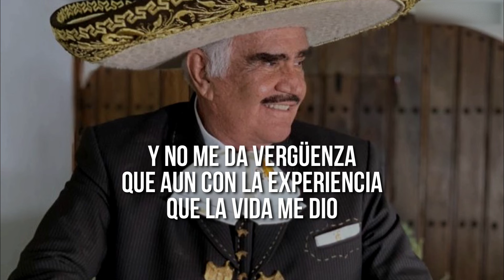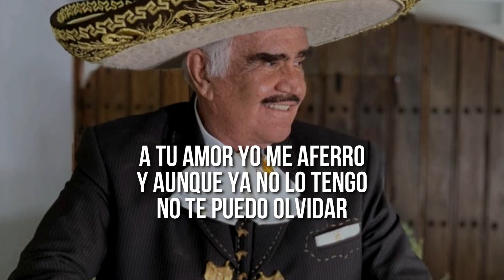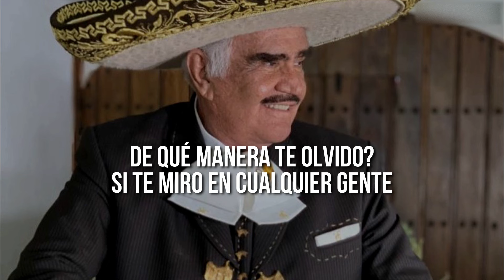DE QUÉ MANERA TE OLVIDO - Vicente Fernández (LETRA)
Letras/Lyrics

Veras que no he cambiado
Que estoy enamorado
Tal vez igual que ayer
quizás te comentaron
Que a solas me miraron
Llorando tu querer

Y no me da vergüenza
Que aun con la experiencia
Que la vida me dio
A tu amor yo me aferro
Y aunque ya no lo tengo

No te puedo olvidar
De qué manera te olvido?
De qué manera yo entierro?
Este cariño maldito
Que a diario atormenta a mi corazón

Si te miro en cualquier gente
Y tú no quieres ni verme
Porque te conviene callar nuestro amor